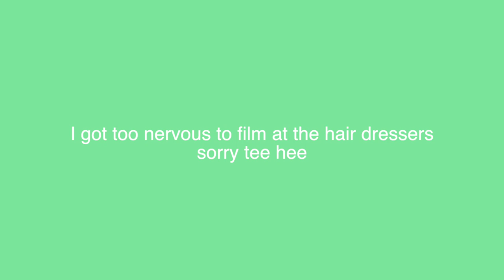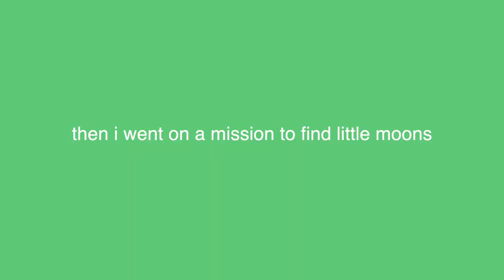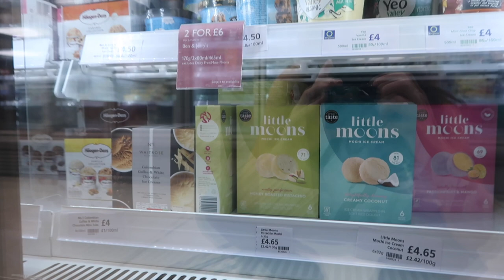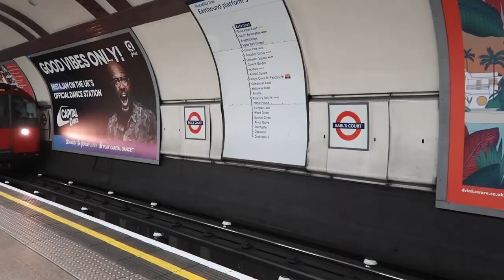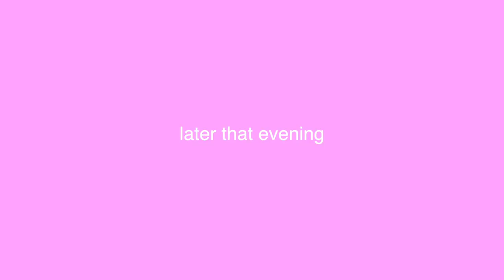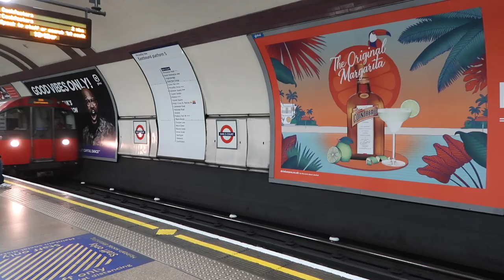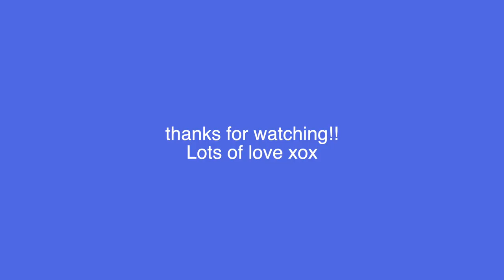summer days | vlog | haircut, cleaning out my closet, London, girls night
A few summer days with me, I had so much filming this and I get my hair cut, clean out my closet, head to London for a few days and see my besties for a girls night. Hope you enjoy!

Music by Grace Chiang - staying in on Sunday (it is well)